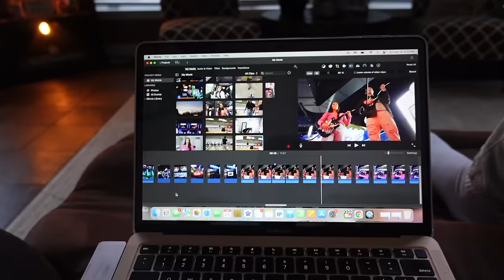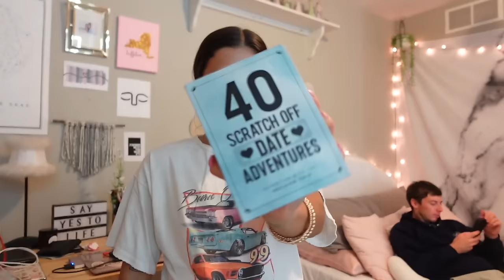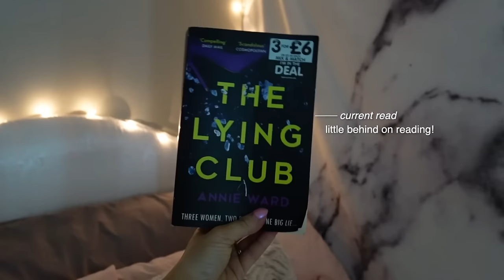spend the day with me 🧺🌷⛅️ sunday reset, healthy easy meals, cleaning, prep for my contract!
are you a fan of sundays? ✨💛

halara: JordanB
whitefox boutique: JORDANXO
Paragon Fitwear: JBAUTH
Berlook: jor20
Care/of: JORDANBAUTH50
little words project: JBAUTH15
princess polly: BAUTH20
Dossier: Jordan_10
Nail Addict: JordanBauth
RIND Snacks: JORDAN20

what camera do you use?Sony ZV-1 II
where do you live? NY
what do you edit your vids on? FCP

Free Background Music for Video